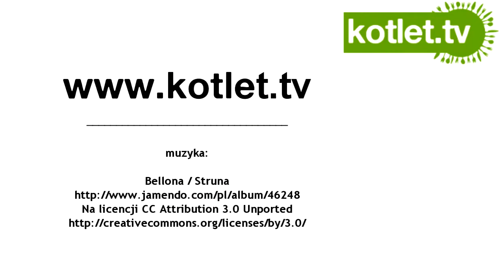San Marino migawki - KOTLET.TV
dzisiaj migawki z San Marino :)